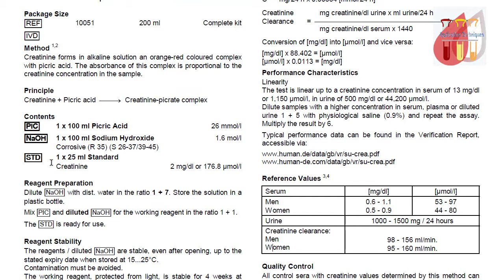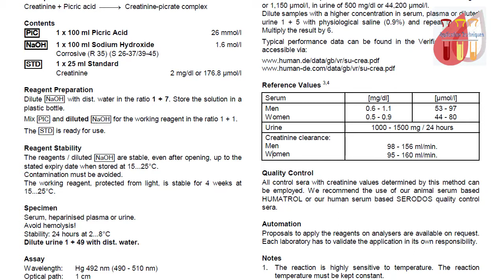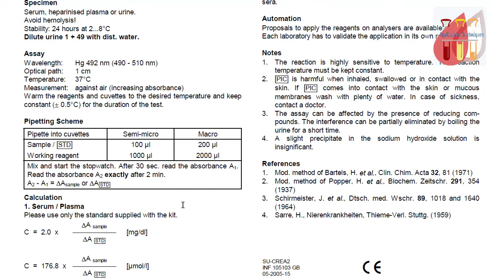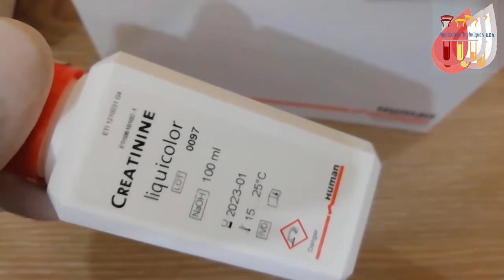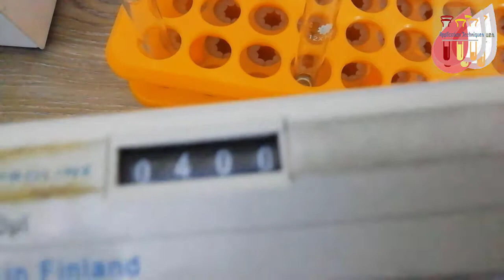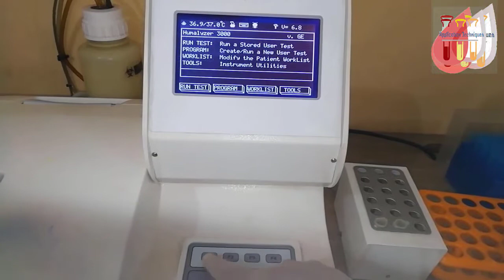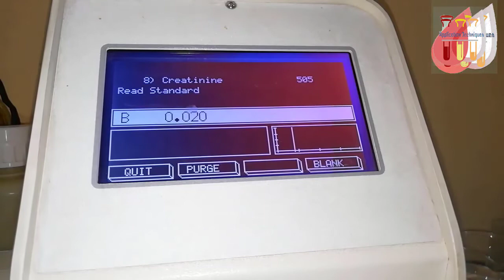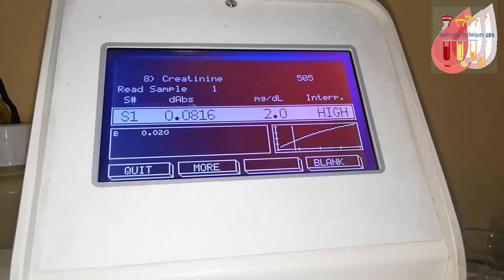How to Run Creatinine Standard (Calibration)/ Serum Creatinine Test// Serum Creatinine in Human